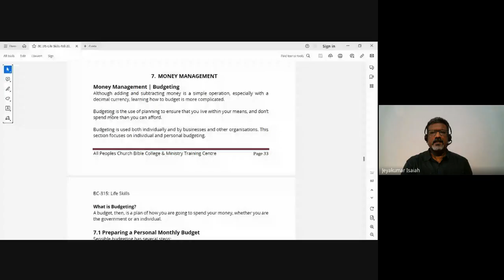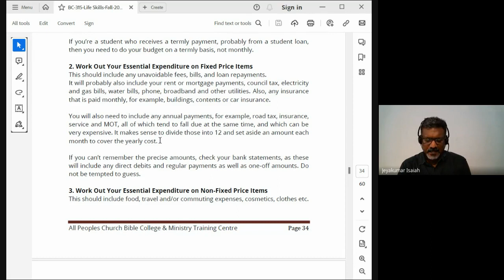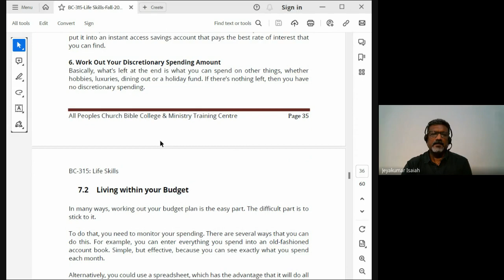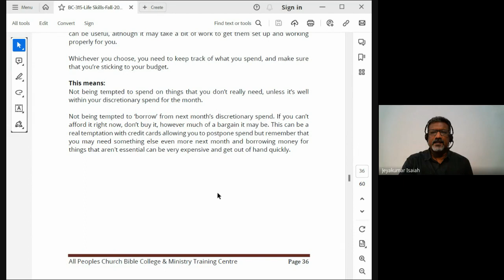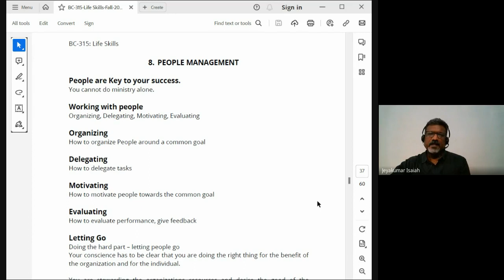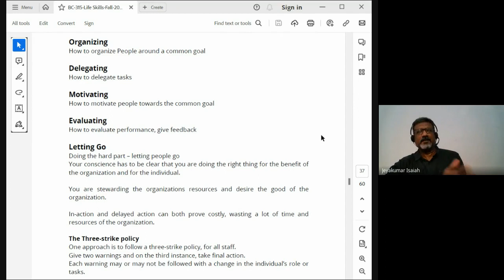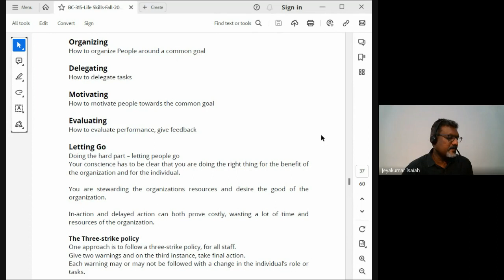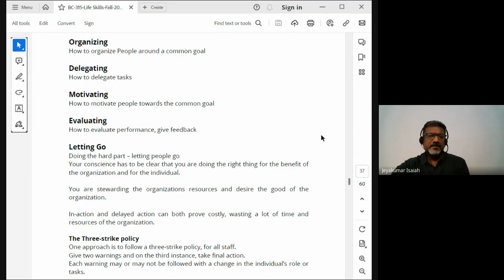Life Skills | Lecture 6: BC315-LS-20230914